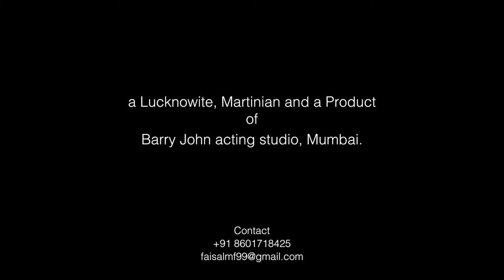Faisal mohammad's portfolio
Actor /model trained from Barry John acting studio
Photography by  Assad Abbas /Husain studio